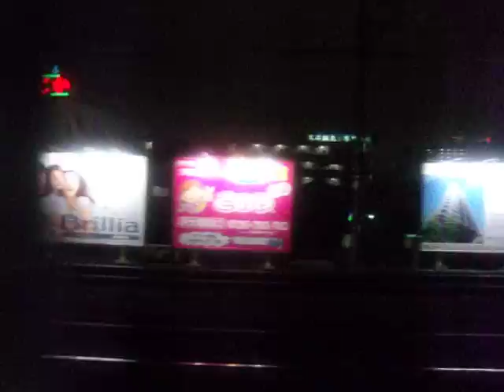GEDC2239 2015.04.17 kanda sukiya arXiv nature